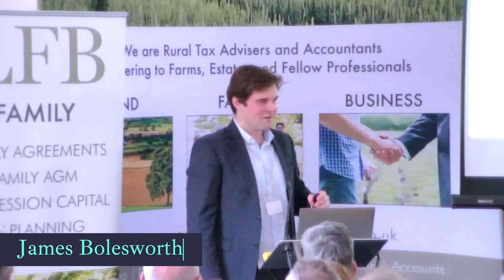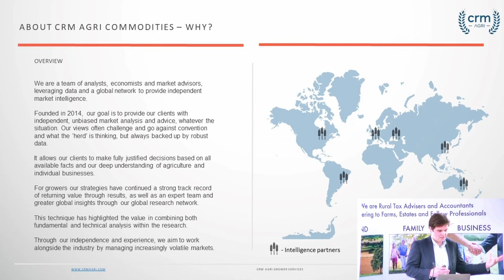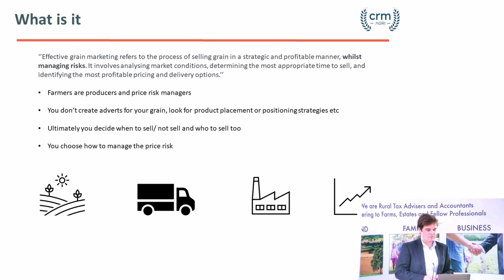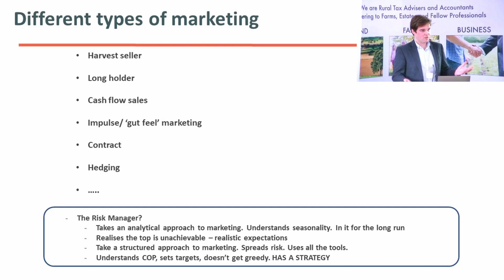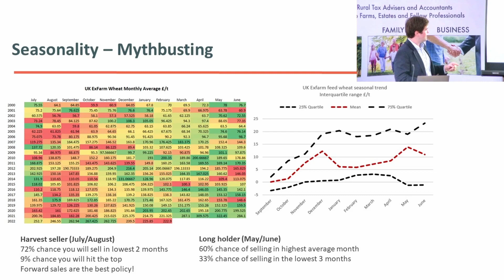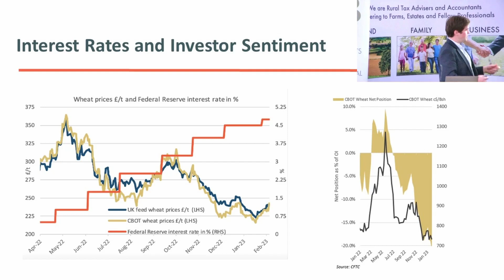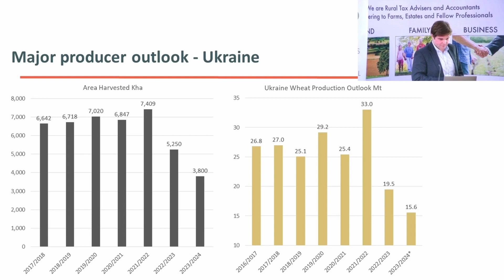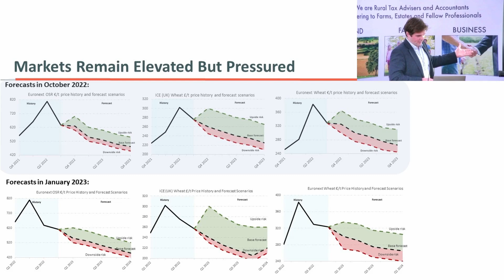Session 3 - CRM Agri: Is there any point in marketing your grain in a volatile world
LFB Annual Conference 2023
CRM Agri: Is there any point in marketing your grain in a volatile world